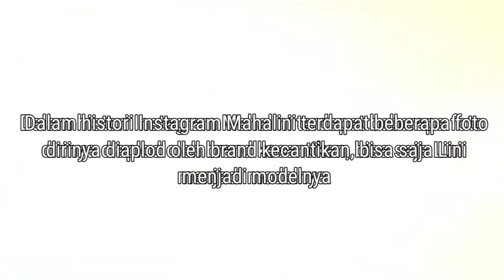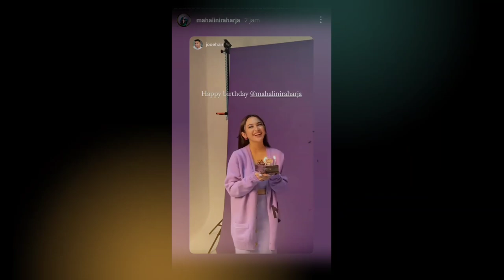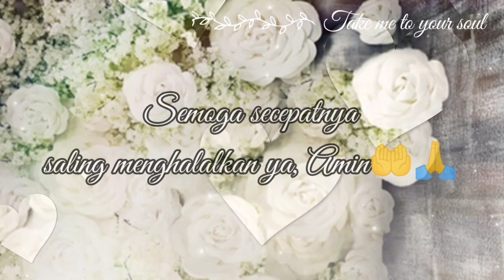Picture Mahalini Raharja bikin Rizky Febian happy| Prawedding? rayakan "Happy 1 month" bersama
Cantiknya Mahalini Raharja mengenakan gaung putih di kelilingi bunga mawar putih, dalam sesi foto bak prawedding? namun bisa dipastikan itu bukanlah prawedding, melainkan hanya brand di mana Mahalini adalah modelnya.

Nampak Rizky Febian juga hadir di sela-sela foto kekasihnya itu. Pada momen lain, Iki dan Lini nampak bahagia merayakan hari jadi perjalanan cintanya yang sudah genap sebulan.

"Aneh ya kita, sebulan aja (perjalanan cinta) dirayain," canda Lini melalui vc dengan Iki.
"Nggak ada yang aneh sayang," timpal Iki dengan senyuman.

Keduanya pun saling memberi selamat, dan Iki memberi kue dihiasi dua lilin sebagai tanda keseriusannya menjalani hubungan dengan putri Bali itu.